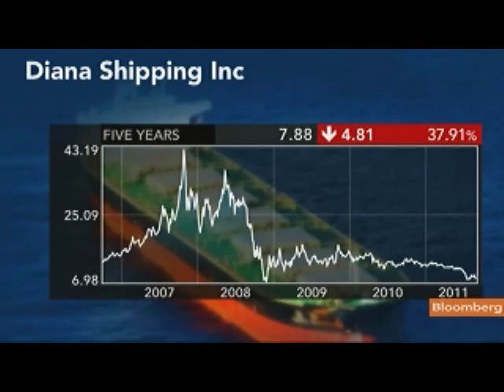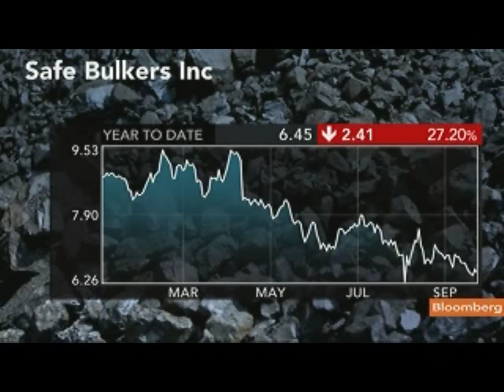Boyden Likes Diana Shipping, Navios and Safe Bulkers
Sept. 28 (Bloomberg) -- Natasha Boyden, an analyst at Cantor Fitzgerald LP, talks about the state of the shipping industry and some of her stock picks including Diana Shipping Inc., Navios Maritime Partners LP and Safe Bulkers Inc.
     Boyden speaks with Pimm Fox on Bloomberg Television's "Taking Stock." (Source: Bloomberg)